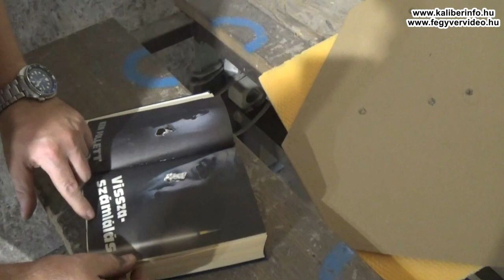Pedersoli Liegi muzeális perkussziós derringer .44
Ennek a fegyvernek aztán a tényleg az ég világon semmi értelme! MÉGIS olyan, hogy KELL egy ilyen is. Mert csak.

A Pedersoli-féle Liegi perkussziós feketelőporos muzeális derringer replikával - irányzékok és irányzóvonal híján - még 3 méterről is kihívás eltalálni egy IPSC-lőlapot, a maga korában is csak közvetlen érintő távolságból lehetett önvédelemre használni.

De a 19. század második felében ez egy olcsó, nagyon kompakt polgári önvédelmi fegyver lehetett, akár a kabát mindkét oldali zsebébe egy-egy darabbal, a kakas felhúzásakor kipattanó elsütőbillentyű is a rejthetőséget szolgálja. Valószínűleg az elsütésekor keletkező láng, füst és dörej elrettentőbb volt, mint maga a fegyver, ami semmilyen szempontból nem ijesztő, inkább felettébb cuki.

A .44-es kaliber (.451-es a letekerhető csőbe HÁTULRÓL betölthető lövedékkel) okozhat ugyan súlyos sérülést, de mint láttuk kb. 300 oldalnyi keményborítós könyv még közvetlen közelről is megfogja. A legnagyobb rejtély az, hogy mi a fenének terveztek ebben annak idején huzagolt csövet?

Az eszköz ára napjainkban kb. 250 euró.